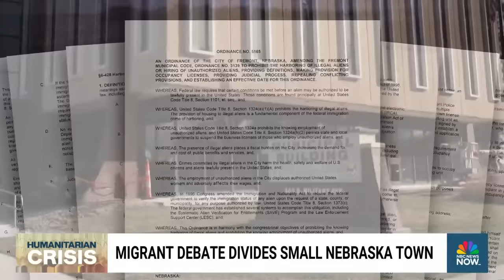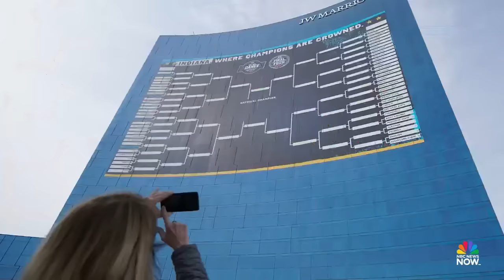This Morning’s Top Headlines – March 21 | Morning News NOW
The controversial Texas immigration law remains on ice as a federal court decides the case, wet weather moves east for the weekend and former President Trump pushes for a pause in the civil lawsuits related to Jan. 6.